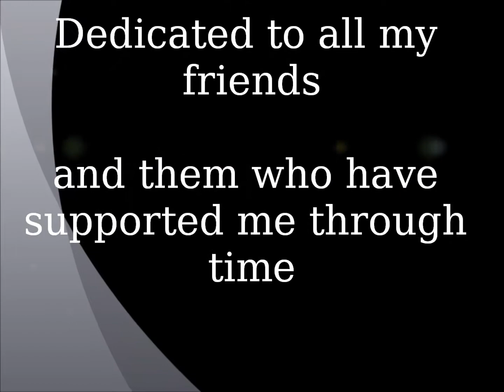Nikolaj - Street Momemnt - 2010-2011